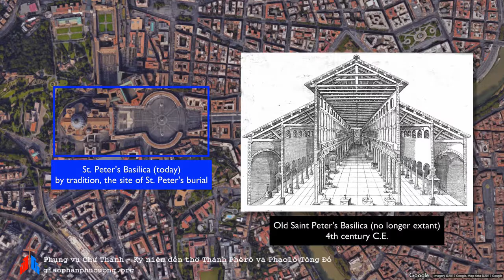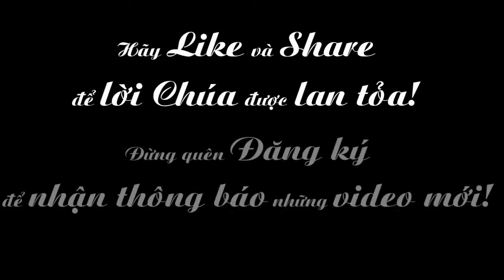Ngày 18-11: Kỷ niệm Đền thờ Thánh Phêrô và Phaolô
Phụng vụ chư Thánh - Kỷ niệm Đền thờ Thánh Phêrô và Phaolô
XEM THÊM